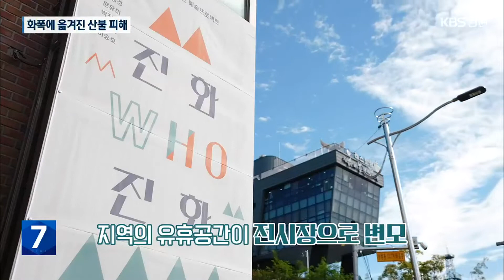[문화가 톡톡] 산불 모티브 양구 전시회 / KBS 2022.10.20.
지역의 유휴공간을 활용해 양구 산불을 예술가의 시각으로 바라본 특별한 전시회가 열렸습니다.

'문화가톡톡'에서 전시회 현장을 찾아갑니다.